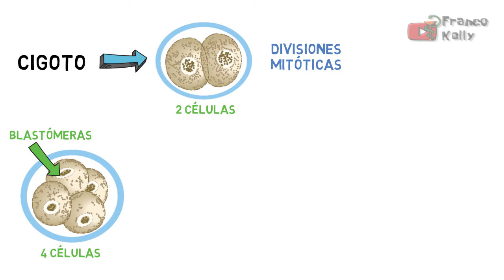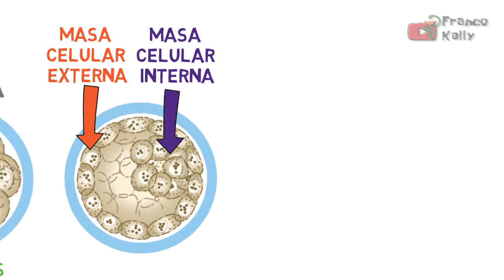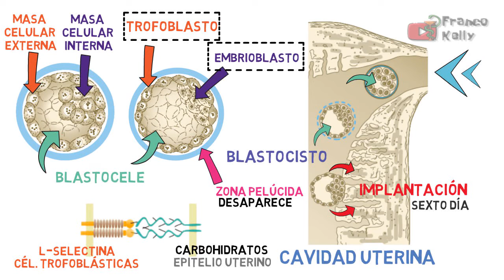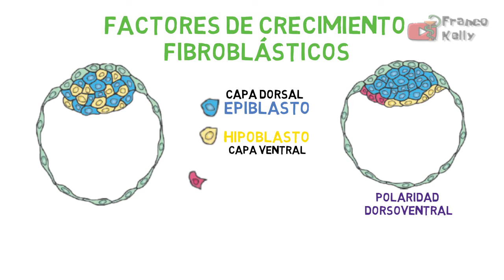✅ SEGMENTACIÓN y BLASTULACIÓN 📚 [PRIMERA SEMANA] 🧐 EMBRIOLOGÍA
Aprende los CONCEPTOS BÁSICOS SOBRE LA SEGMENTACIÓN Y LA BLASTULACIÓN de una manera fácil, rápida y concisa.

Saludos y Éxitos en tus exámenes
Bibliografía: Langman Embriología 14° Edición

SEGMENTACIÓN
Una vez que el cigoto alcanza la etapa bicelular sufre una serie de divisiones mitóticas que incrementa su número de células. Estas células, que se hacen más pequeñas con cada división de segmentación, se conocen como blastómeras . Hasta la etapa de ocho células conforman un cúmulo con disposición laxa. Después de la tercera segmentación, sin embargo, las
blastómeras alcanzan el máximo contacto entre sí y forman una esfera celular compacta que se mantiene unida por medio de uniones estrechas. Este proceso, la compactación, segrega a las células internas, que tienen una comunicación extensa mediada por uniones nexo, de las externas. Alrededor de 3 días después de la fecundación las células del embrión compactado se dividen de nuevo para formular la mórula de 16 células. Las células al interior de la mórula constituyen la masa celular interna, y las células circundantes forman la masa celular externa. La masa celular interna origina en sí los tejidos del embrión, en tanto la masa celular externa constituye el trofoblasto, que contribuye después a la formación de la placenta.

BLASTULACIÓN
Más o menos al tiempo que la mórula ingresa a la cavidad uterina, a través de la zona pelúcida comienza a penetrar líquido hacia los espacios intercelulares de la masa celular interna. De manera gradual, estos espacios confluyen y por último forman una sola cavidad, el blastocele. En ese momento el embrión se denomina blastocisto. Las células de la masa celular interna, denominadas ahora embrioblasto, se ubican en un polo, en tanto la masa de células externas, o trofoblasto, se aplanan y constituyen la pared epitelial del blastocisto. La zona pelúcida desaparece, lo que permite el inicio de la implantación. En el humano las células trofoblásticas ubicadas sobre el polo embrioblástico comienzan a penetrar entre las células epiteliales de la mucosa uterina alrededor del sexto día. Estudios nuevos sugieren que la L-selectina en las células trofoblásticas y sus receptores de carbohidratos en el epitelio uterino median el anclaje inicial del blastocisto al
útero. Las selectinas son proteínas de unión a carbohidratos que participan en las interacciones entre los leucocitos y las células endoteliales que permiten la “captura” de leucocitos a partir de la sangre que fluye. Un mecanismo similar se propone ahora para la “captura” del blastocisto en el epitelio uterino, a partir de la cavidad uterina. Tras la captura mediada por selectinas, la fijación adicional y la invasión del trofoblasto implica a las integrinas que expresa el trofoblasto, y a las moléculas de la matriz extracelular laminina y fibronectina. Los receptores de integrinas para la laminina promueven la fijación, en tanto los de la fibronectina estimulan la migración. Estas moléculas también interactúan con vías de traducción de señales para regular la diferenciación del trofoblasto, de tal modo que la implantación es consecuencia de una acción conjunta del trofoblasto y el endometrio. Así, al final de la primera semana del desarrollo el cigoto humano ha pasado por las fases de mórula y blastocisto, y ha comenzado su implantación en la mucosa uterina.